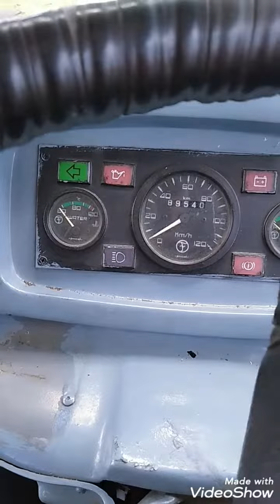force bus gear rad problem Tamil